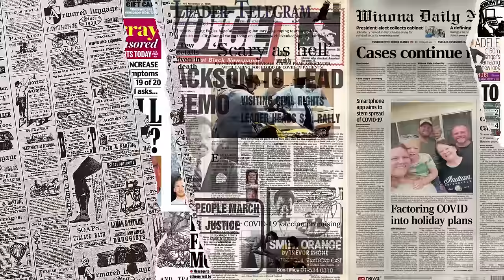ALLAHU AKBAR❗USTAZ MALAYSIA INI SANGAT BERANI UNGKAP HAL INI⁈ GENIUSNYA USTAZ AUNI MOHAMED